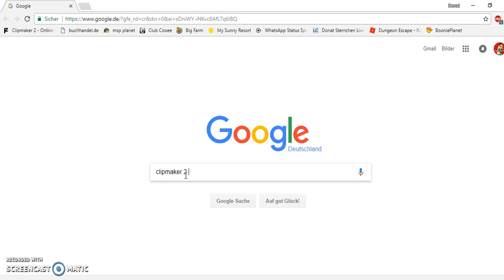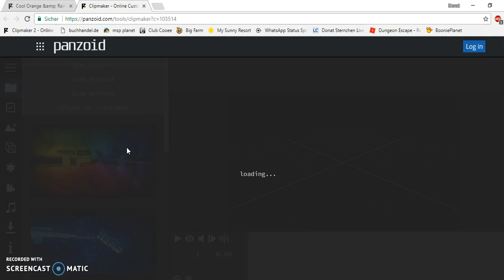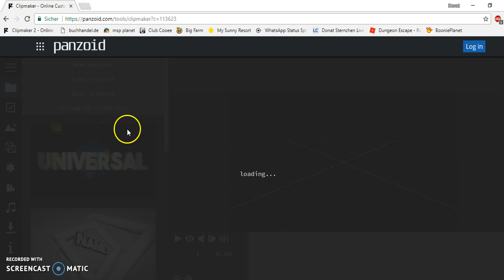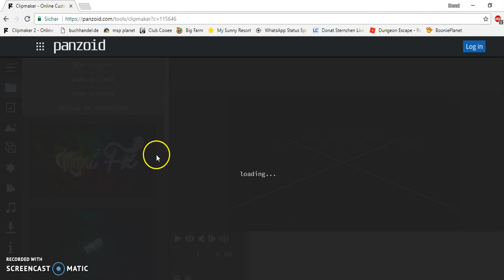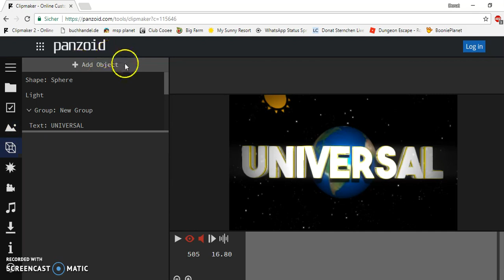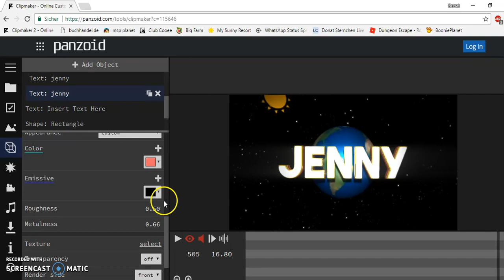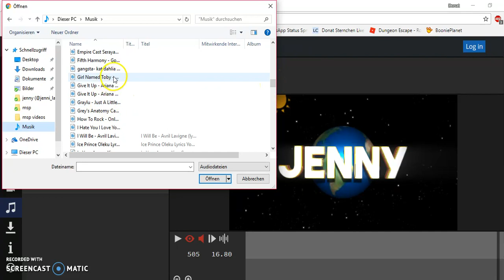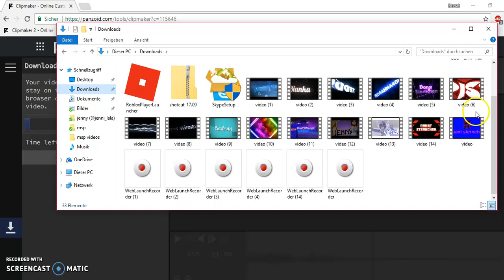♥Wie mach ich ein Intro♥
♥MoviestarPlanet♥ German/Deutsch
Bald ist Helloween muhaha.

Msp Account:

Hauptacc :

Donat Maus

Ersatz ACC

Donat Sternchen